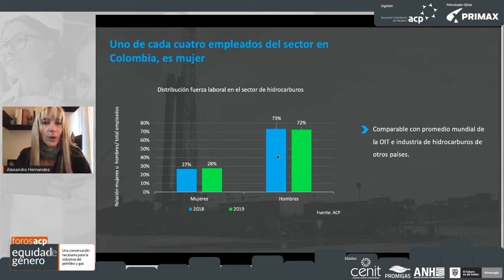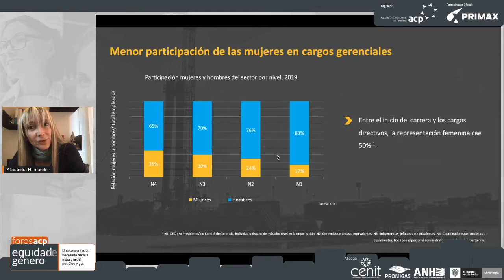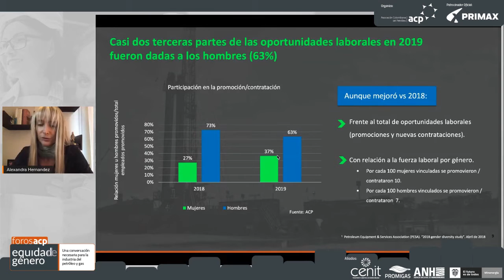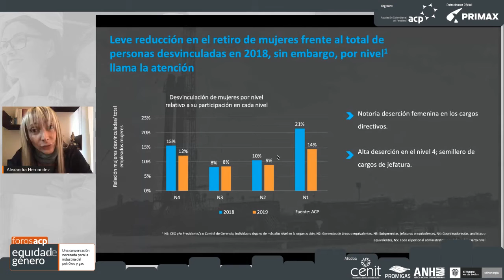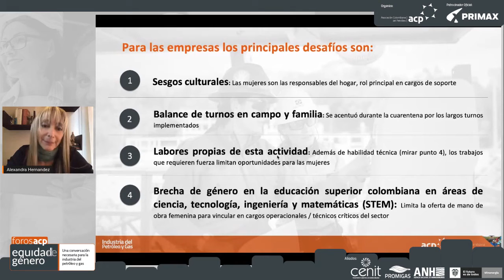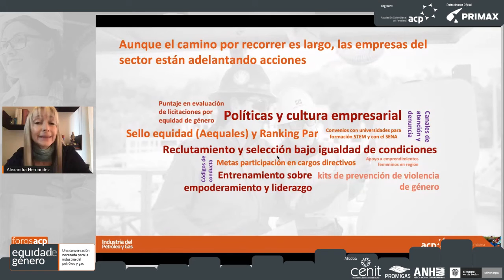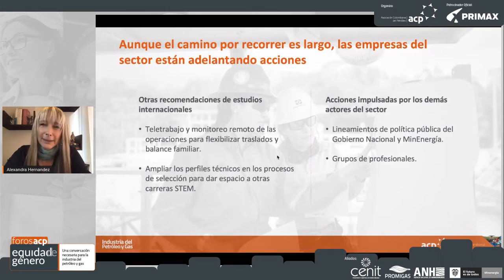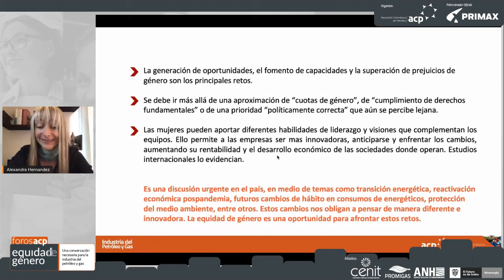Presentación informe económico Retos y oportunidades: ForosACP, Equidad de Género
Presentación informe económico Equidad de Género, Alexandra Hernández, Vicepresidente de Asuntos Económicos y Regulatorios.